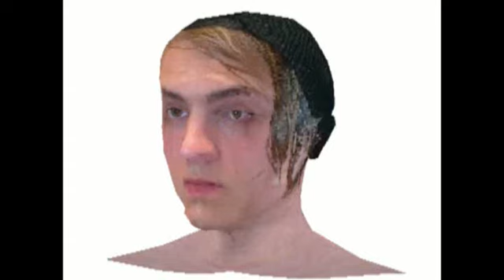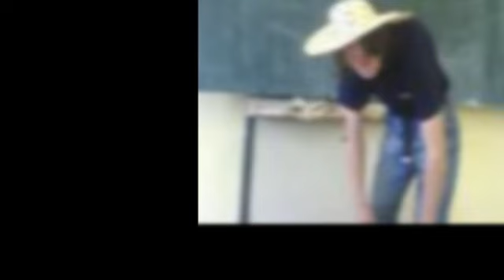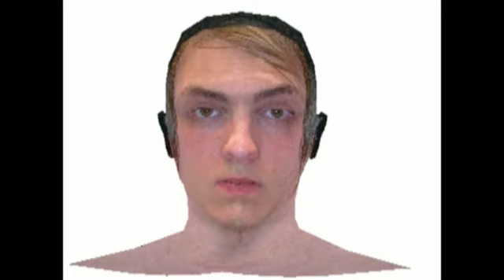KAKÁČ JE KRÁL .mp4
Kakáč je král! Vivat rex Šenkapoul! Majáles 2010! ZNOJMO! Lets start the revolution now!!